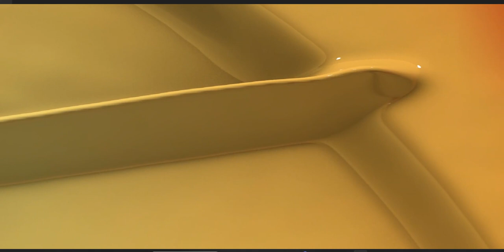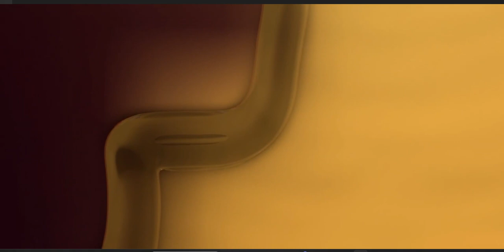Deep in Defense